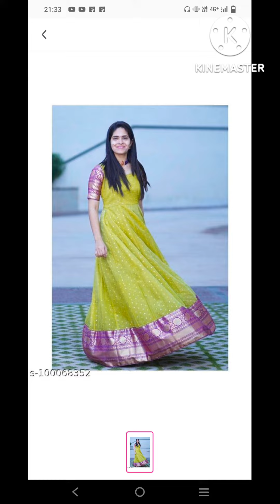meesho gown haul//meesho dresses//meesho latest haul